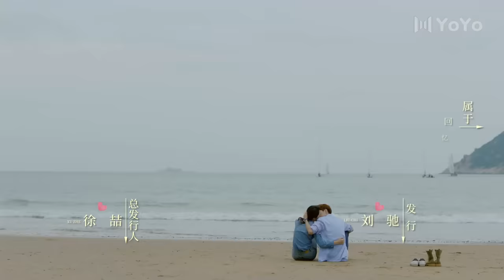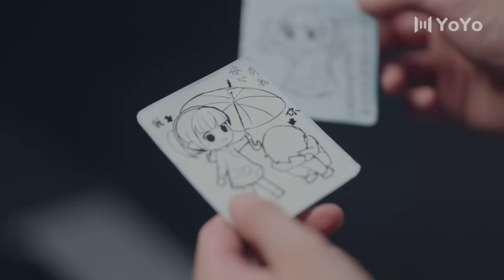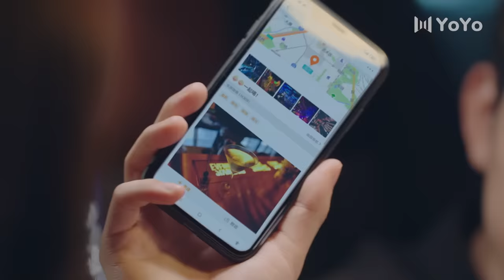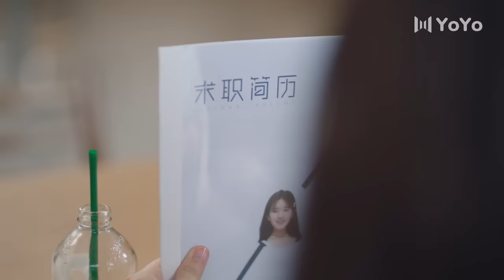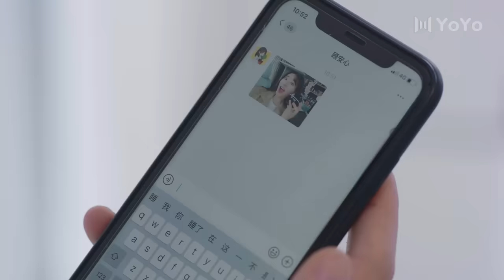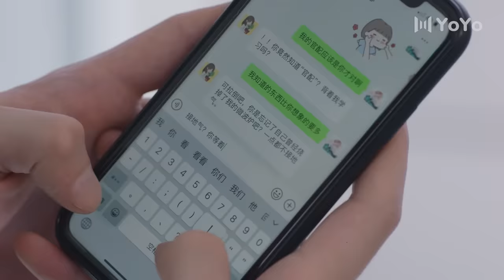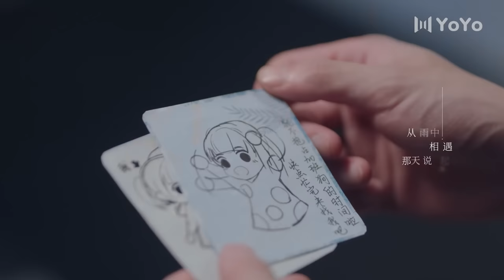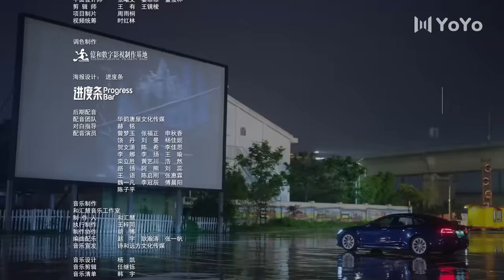【English sub】一不小心捡到爱12| Please Feel at Ease Mr. Ling 12（赵露思、刘特、周峻纬、漆培鑫、李沐宸）